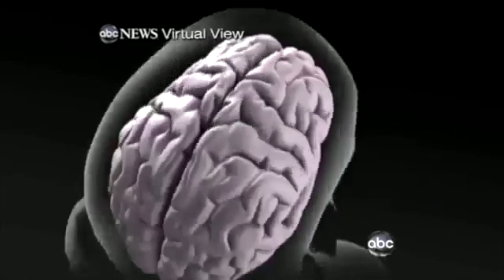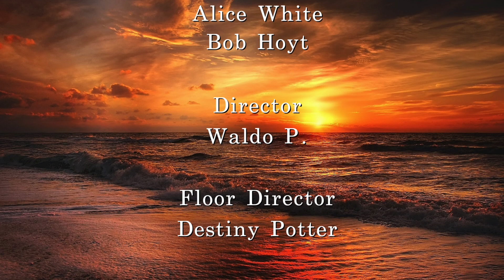Whispers of Hope: Music Therapy with Daisie Sutton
Daisie Sutton is a Board Certified Music Therapist and the Life Enrichment Coordinator at  EastHaven Villa's Memory Care unit in Yelm Washington. Daisie will be discussing her work as a Music Therapist and how music works as a therapy.